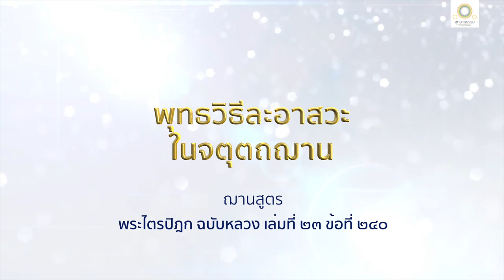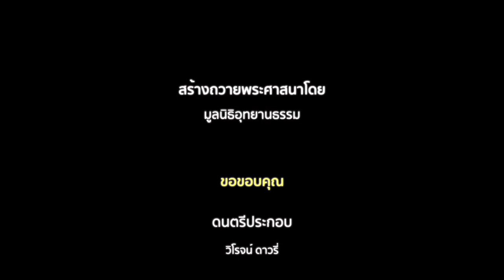พุทธวิธีละอาสวะในจตุตถฌาน | ฌานสูตร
พุทธวิธีละอาสวะในจตุตถฌาน

เรากล่าวความสิ้นไปแห่งอาสวะทั้งหลาย เพราะอาศัยจตุตถฌานบ้าง ข้อนี้ เราอาศัยอะไรกล่าวแล้ว

ภิกษุในธรรมวินัยนี้บรรลุจตุตถฌาน ไม่มีทุกข์ไม่มีสุข เพราะละสุขละทุกข์และดับโสมนัสโทมนัสก่อน ๆ ได้ มีอุเบกขาเป็นเหตุให้สติบริสุทธิ์อยู่

เธอย่อมพิจารณาเห็นธรรมทั้งหลาย คือ รูป เวทนา สัญญา สังขาร วิญญาณ อันมีอยู่ในขณะแห่งจตุตถฌานโดยความเป็นของไม่เที่ยง เป็นทุกข์ เป็นโรค เป็นดังหัวฝี เป็นดังลูกศร ไม่มีสุข เป็นอาพาธ เป็นของผู้อื่น เป็นของชำรุด ว่างเปล่า เป็นอนัตตา เธอย่อมยังจิตให้ตั้งอยู่ด้วยธรรมเหล่านั้น

ครั้นแล้ว เธอย่อมโน้มจิตไปเพื่ออมตธาตุว่า นั่นสงบ นั่นประณีต คือ ธรรมเป็นที่สงบแห่งสังขารทั้งปวง ความสละคืนอุปธิทั้งปวง ความสิ้นตัณหา ความคลายกำหนัด ความดับ นิพพาน

เธอตั้งอยู่ในจตุตถฌานนั้น ย่อมถึงความสิ้นไปแห่งอาสวะทั้งหลาย ถ้ายังไม่ถึงความสิ้นไปแห่งอาสวะทั้งหลาย เธอย่อมเป็นอุปปาติกะจักปรินิพพานในภพนั้น มีอันไม่กลับจากโลกนั้นเป็นธรรมดา เพราะโอรัมภาคิยสังโยชน์ ๕ สิ้นไป ด้วยความยินดีเพลิดเพลินในธรรมนั้น ๆ